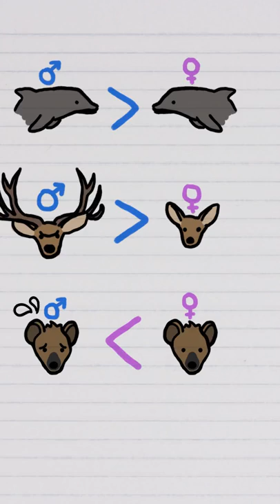Não é fácil ser macho...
No mundo das hienas-malhadas, a hierarquia social é bem diferente da nossa.